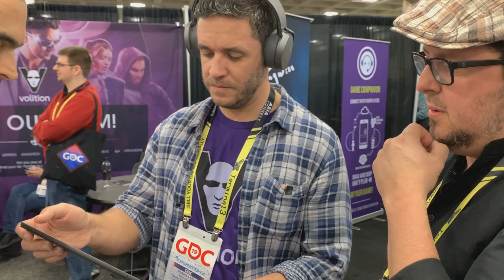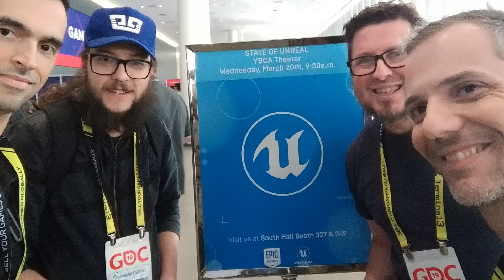Shadows of Kepler (HORROR GAME) - Meet the team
A sci-fi, terror game. Take a look on our experience in GDC 2019. Thank you so much and let's bring this game to life.